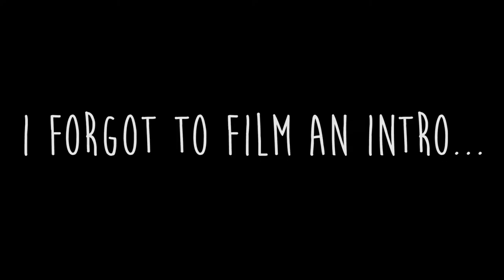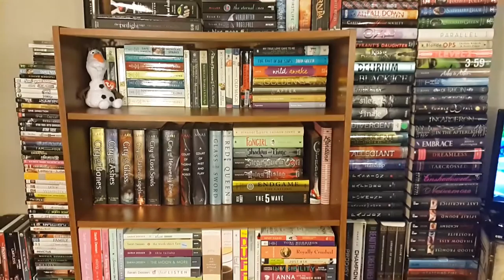ORGANIZING MY COLLEGE BOOKSHELF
HEYYYYOOO! I just moved back into College and thought I would show you how i organize all the books (which are all my books) that I have with me in College. These are the books I have accumulated throughout the three years I have been in university!

...and yes...I look like a slob because I had been moving and unpacking all day...sue me.